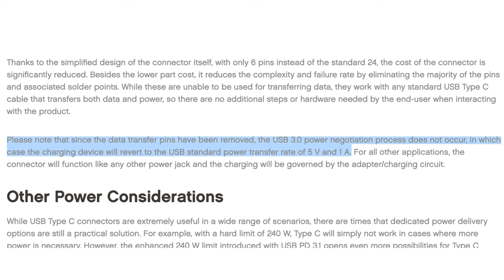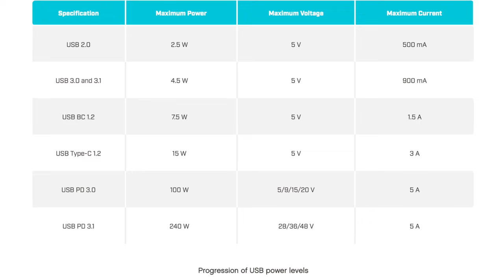Φόρτισε άλλες συσκευές με το iPhone | Τι ισχύει για τα καλώδια των Android και οι φήμες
Εξοπλισμός :
Κάμερα :
Sony A6300